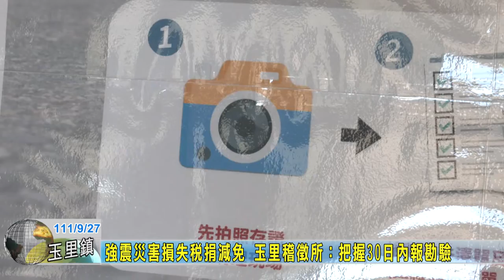20220927 05 強震災害損失稅捐減免 玉里稽徵所：把握30日內報勘驗